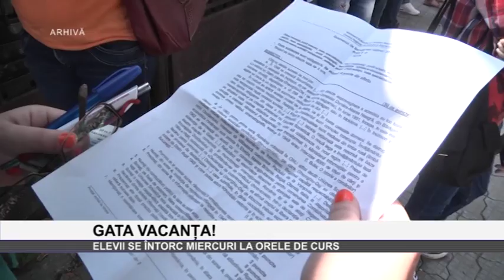Gata vacanta! Elevii se intorc miercuri la orele de curs